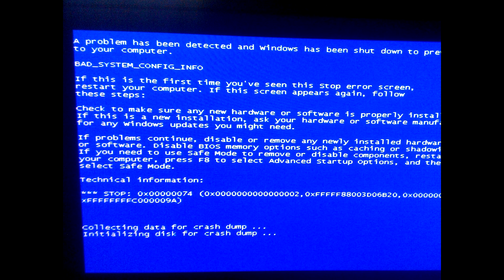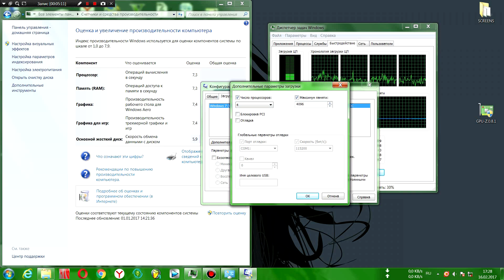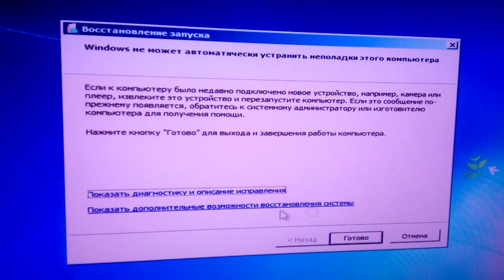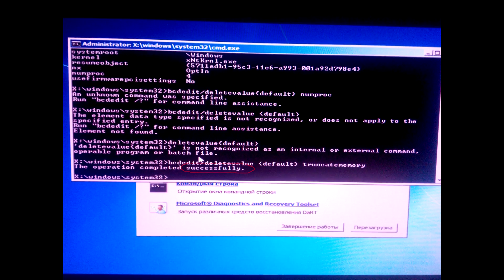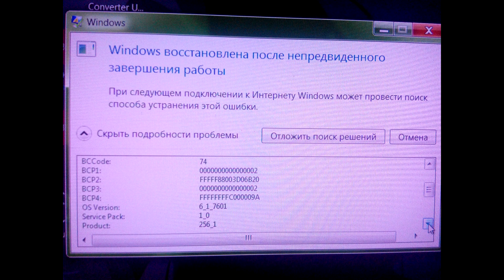Синий экран (BSOD) Bad System Config Info 0x00000074 Решение для Виндовс 7 8 10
В этом видео будет рассмотрена проблема Bluescreen c ошибкой BAD_SYSTEM_CONFIG_INFO
STOP: 0x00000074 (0x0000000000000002, 0Xfffff88003D06B20, 0x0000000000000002, 0xFFFFFFFFC000009A)

видео которое поможет вам ввести правильно команды и в котором пошагово описаны 2 варианта запуска командной строки и ввода команд
В windows 8 это выглядит вот так:
You PC ran into a problem that it couldn’t
handle, and now it needs to restart
You can search for the error online: BAD_SYSTEM_CONFIG_INFO
it’ll restart in: 1 second

Ошибка возникшая при изменении параметров процессора и памяти в настройке конфигураций системы.
Что бы убрать синий экран при загрузке, нужно восстановить ключи реестра, вернее вернуть их к исходному состоянию.
Для этого мы будем использовать 2 команды в окне CMD.

Во-первых, ошибка BAD_SYSTEM_CONFIG_INFO вызвана неисправностей в реестре компьютера.
Так же она может быть причиной выхода из строя оборудования ПК, такого как:
неисправна память (RAM), неисправный жесткий диск, или  поврежден реестра.
В нашем случае мы решаем проблему с поврежденным реестром.
Реестр был поврежден в связи с некорректными настройками системных конфигураций в команде msconfig, где был указан максимальный размер оперативной памяти и изменено количество процессоров.

Решается проблема двумя командами.
переходим в командную строку.
Поочередно вводим две фразы:
«bcdedit /deletevalue {default} numproc»
и
 «bcdedit/deletevalue {default} truncatememory».

перезагружаемся и пк запускается нормально

ИСПРАВЛЯЕМ ошибки СИНЕГО ЭКРАНА СМЕРТИ (BSOD)
Экран смерти: BAD SYSTEM CONFIG INFO
ошибка 074

Включите компьютер. Сразу же после его включения непрерывно нажимайте сочетание клавиш Windows+R. Клавиша Windows на стандартной клавиатуре находится в самом нижнем ряду, вторая слева (на ней изображен логотип компании Microsoft). Вместо стандартной загрузки операционной системы вы окажитесь в меню, где можно выбрать командную строку.

С помощью стрелочек на клавиатуре из списка предложенных вариантов выберите Grub command Line и нажмите Enter. Теперь командная строка запущена. Для того чтобы узнать команды, которыми можно воспользоваться для попытки восстановления нормальной работы операционной системы, введите в строке команду Help. В левой части окна появится список команд, которые можно ввести, в правой части - описание каждой из команд.

и
 «bcdedit/deletevalue {default} truncatememory».